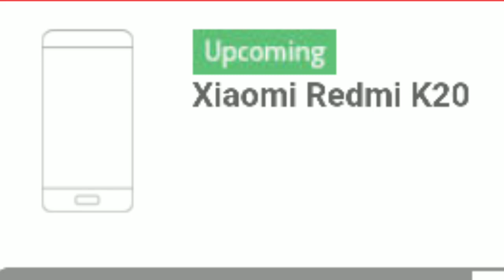২০১৯ চনত অাপুনি কি Mobile কিনিব? Upcoming mobile phones 2019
Upcoming new mobile phones,
Technical news, information Unboxing,

OPPO Reno lite

Releasing on 22 may

Rumoured

Price 21,990 rupees

Media take helio p70 processor

6.5 inches ips lcd display

16+2 mp dual camera
15 mp from camera

3910 MaH battery

4 GB RAM 128 GB internal memory

Releasing on 6 June 2019 expected

Android 9.0 Pie Octa Core processor

 Snapdragon 730g

8GB RAM

 6.7 inches amoled display

48 MP + 8 MP dual primary camera

3700 MH battery

8GB RAM 128 GB internal storage

releasing on 28 may 2019

 price is 26990 rupees

 Android 9.0 Octa Core or Snapdragon 855 processor

 6gb Ram

6.3 inch IPS LCD display 16 + 8 megapixel + 5 megapixel primary camera

 20 MP front camera

4100 mah battery

6gb Ram

128 GB internal storage

Reliance jio phone 3

 releasing on 28 June 2018

Android V 8.1 processor

2GB RAM

5 inch HD IPS LCD display

 5 MP primary camera

 2MP front camera

2800 mah  battery

64GB internal storage

 Realme X releasing on 28 June 2019

 prices 15390

 Snapdragon 710

4GB ram

 6.53 inches display

 48 MP + 5 MP dual camera

 16mp front camera

 3765 mah vooc  charging battery

 4GB ram 64GB internal storage

video recording 4K at 30fps

 full HD at 30fps on screen

 fingerprint sensor

Nokia X 71

releasing on 18 June 2019

Android V 9.05 Octa Core

 6gb Ram 64 39 inches IPS LCD display

48 + 5 + 8 megapixel triple primary camera dual LED flash

 16mp front camera

 3500mah battery

USB type C port 128 GB internal storage

 releasing on 11 Jan 2019 prices 1,40,790 rupees

 Android 9.0 Octa Core Snapdragon 855 processor

 12gb Ram

7.3 inch dynamic amoled display

12+ 12 + 16 MP triple primary camera

10 + 8 MP front camera

4380 MH battery

512 GB internal storage

12gb Ram

 releasing on 23 May 2019

 prices 32,792 rupees

Android 9.0 Octa Core

 6gb Ram 64 39 inches display

48 + 12 MP primary camera

 20mp front camera

 4000 MH battery

128 GB internal storage

on screen fingerprint sensor

 WhatsApp is removing the ability to save profile photos

 the letters and has been spotted in the latest

 Whatsapp beta version for Android devices

xiaomi redmi k20 series

 Ram 8GB

Android pie,

48 megapixel + 16 megapixel
 rear camera

4000 MH battery